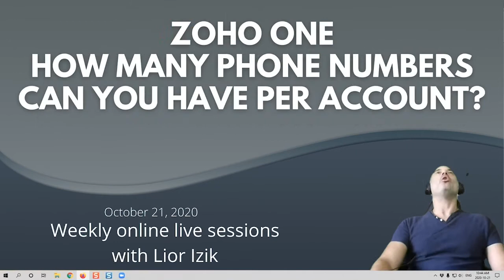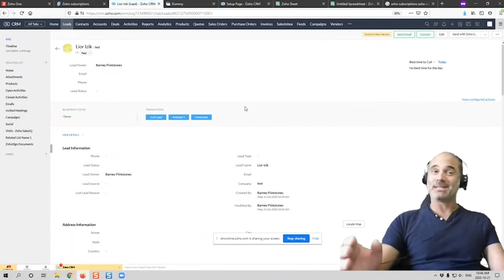QA Sessions / Zoho One, How Many Phone Numbers Can You Have Per Account?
My name is Lior Izik and I am a Business Coach and a Premium Zoho Partner located in Toronto, Canada. Our company provides various Zoho and Business solutions.

My Book